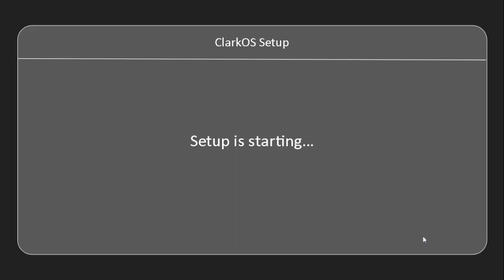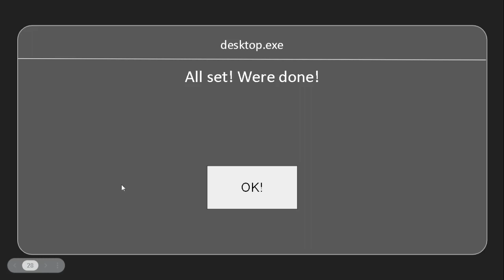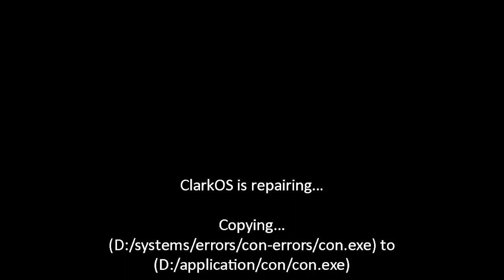ClarkOS 1.0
Don't Edit, use Present.